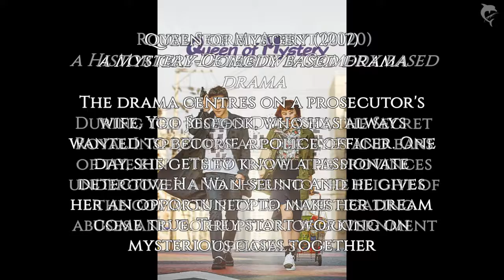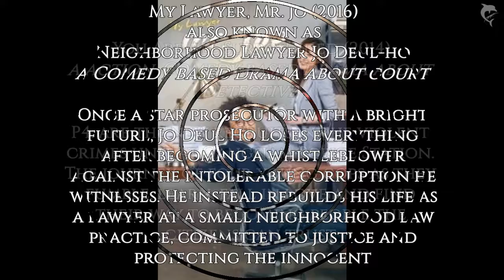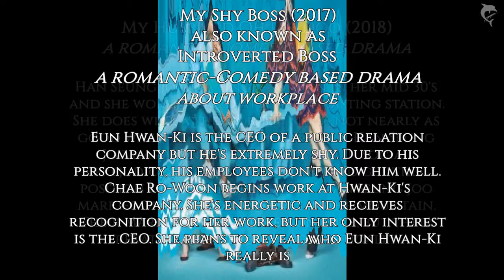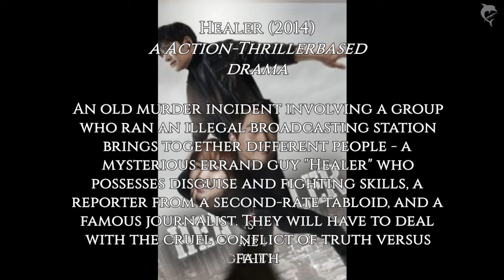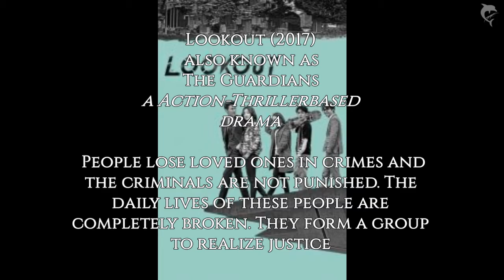Here's Some Great K-drama You Must Watch !!!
if you're k-drama or Korean drama fans then i recommended you must watch some of my list drama... i think those are the best one.. and if you have any more suggestion please leave me comments. thanks everyone !!!